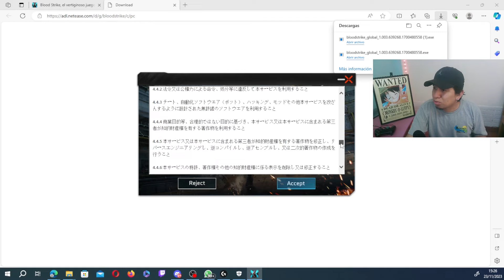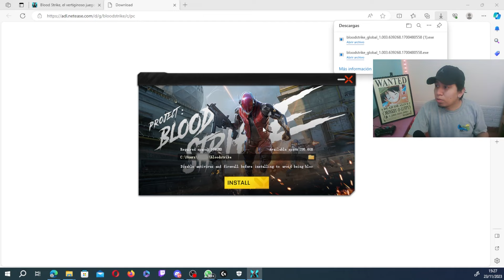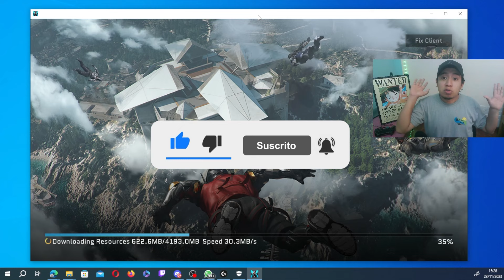COMO DESCARGAR BLOOD STRIKE en PC de forma OFICIAL!! en esta NUEVA ACTUALIZACION!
COMO DESCARGAR BLOOD STRKE en PC!! en esta NUEVA ACTUALIZACION!